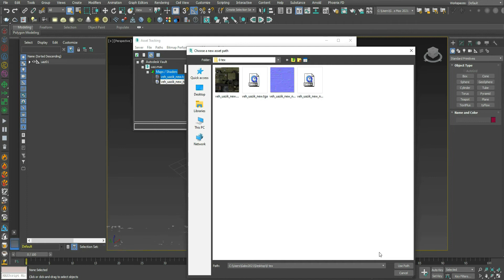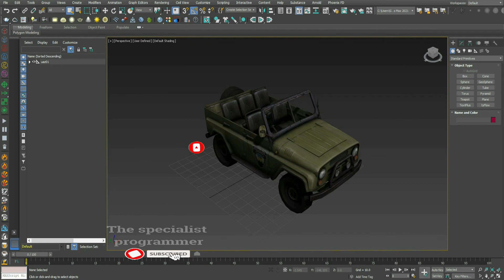Find and Link missing models Textures in 3ds max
Easy method to add the location ( path ) of the textures and materials of models  in 3ds max

3D modeling

3d

3ds Max Tutorial
learn 3ds max
3ds max lessons
3dsmax
3dsmax problems
3ds max
learn how to model
two d

3dsmax
3dsmax problems
3ds max
building a game
material
arnold material
Beginner Tutorial
cartoon
 animation
2d
3d

إيجاد و إضافة النسيج للنماذج فى  ثري دي ستوديو ماكس

كلية الهندسة
قسم عمارة
The SP